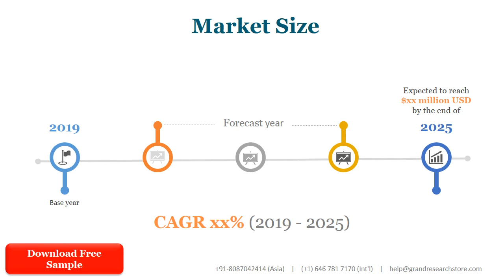Oil Absorbent Cotton Pads Market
The global Oil Absorbent Cotton Pads market was valued at xx million in 2020 and is projected to reach US$ xx million by 2027, at a CAGR of xx% during the forecast period.